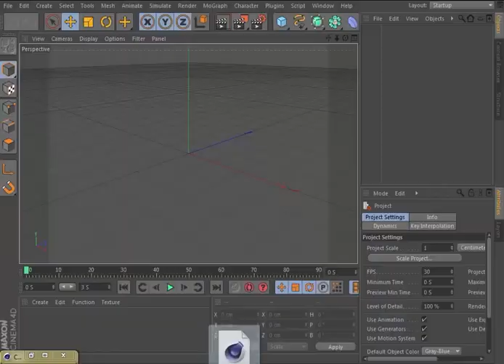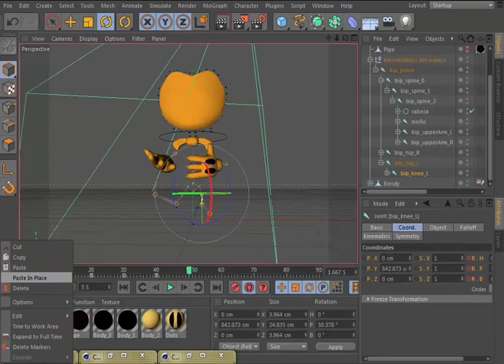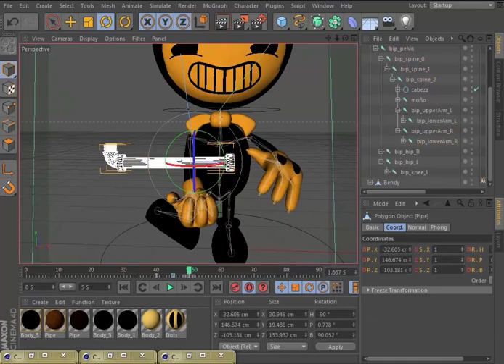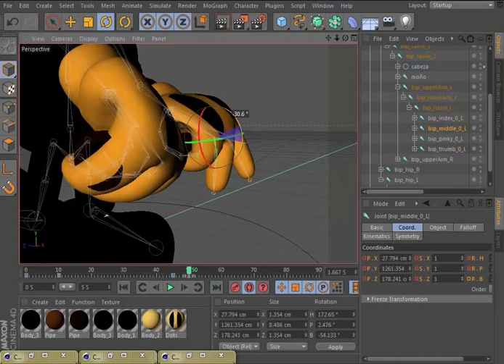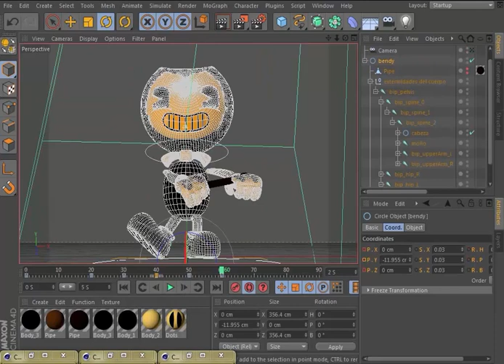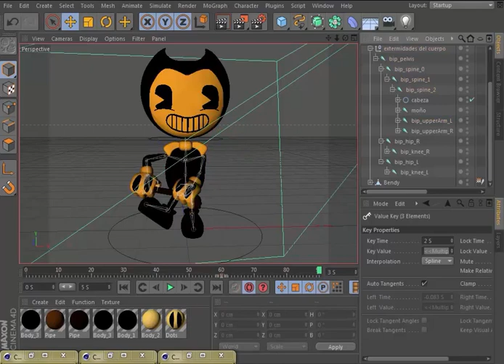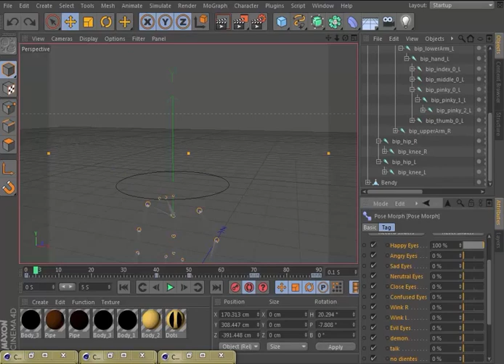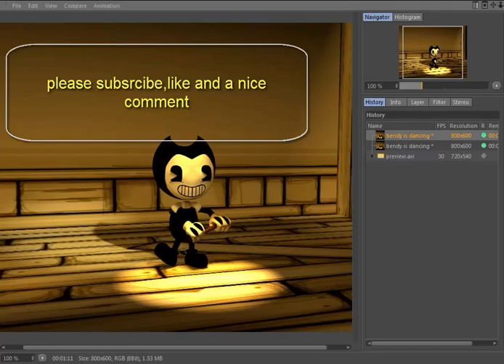[C4D BATIM]My Progress #1 Recording Town by Kyle Allen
[C4D BATIM]My Progress #1 Recording Town Kyle Allen

this is my first speed animating i hope you like it :)
it is a small part of Recording Town song i didn't make a video about the first part because it was bad and i dunno just forget it
BUT DON'T WORRY! i gonna make it soon so i gonna name this video #1 for now but when i finish the real #1 i gonna rename this video.do you understand anything?.you do?it is good.no? huh no problem